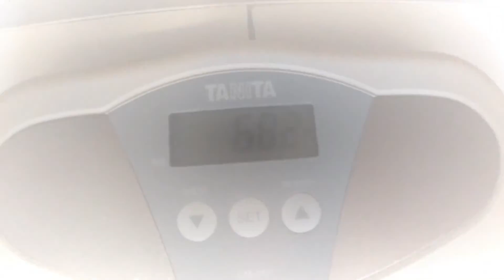Meine 3. Woche Size Zero Gym 🏆/ Totalausfall 💊🩹/ Familientour/ Trips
Das war meine 3. Woche Size Zero Gym. ohne Gym... ohne alles, was mit Bewegung zu tun hat 😒. Ob ich dennoch erfolgreich war, seht ihr in diesem Video. Zusätzlich gab es immerhin ein paar kleine Touren, die fernab meiner Couch stattfanden ^^

Kamera in diesem Video: Sony FDR-X 3000